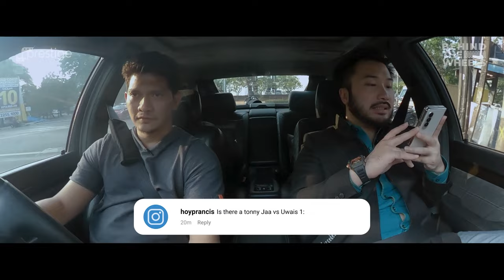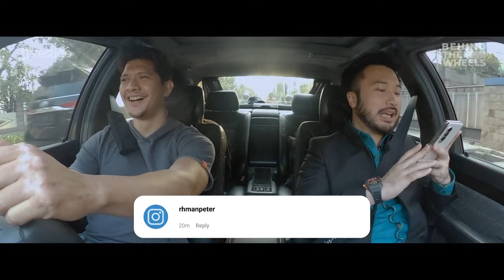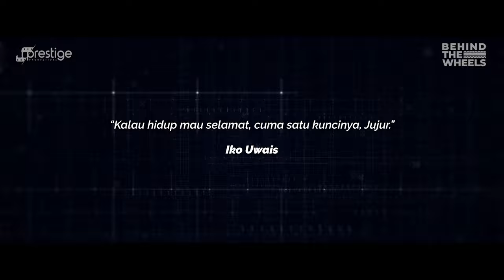IKO UWAIS BUKA-BUKAAN INGIN PUNYA PERUSAHAAN ENTERTAINMENT SENDIRI! BONUS BOCORAN SOAL THE RAID 3?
Behind the Wheels kali ini kedatangan artis Hollywood dari Indonesia yang bermain di film laga, siapa lagi kalau bukan Iko Uwais. Ternyata Iko Uwais seorang petrol head juga loh, cari tau mobil kesukaan Iko yuk! Sssttt, ada bocoran soal The Raid 3 nih